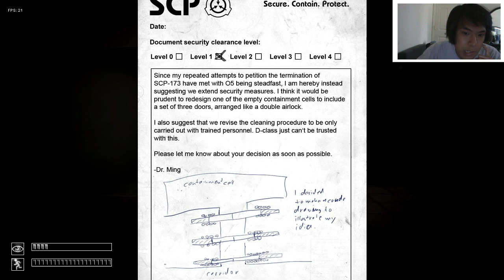SCP - Why am I Doing this ? - Attempt 1 -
I hate SCP